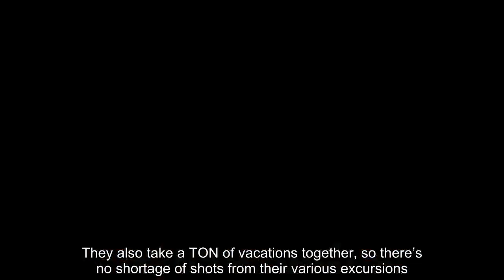Sofia Richie criticized Kourtney Kardashian as karma by Scott Disick and her